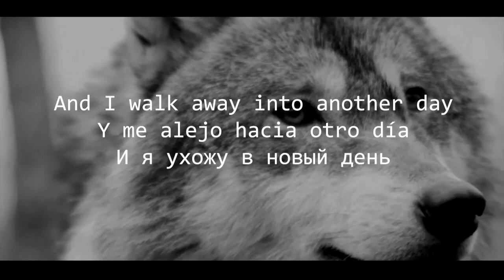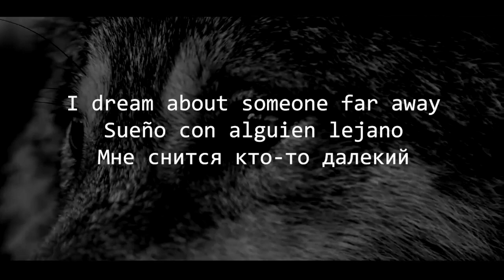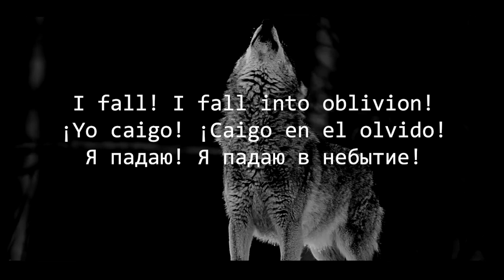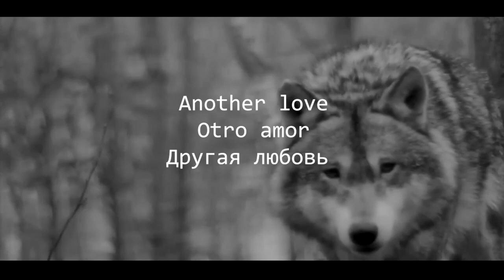Deathcamp Project - Another [Lyric video/English/Russian/Spanish subtitles]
video edit 1t3rt1m3

Hello everyone on my channel. The channel was created for personal purposes. The content on the channel is not monetized in any way. All photos, videos and audio are the property of the authors. The author of the channel does not receive any financial benefit.